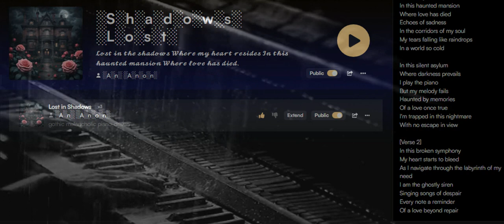░L░o░s░t░ ░I░n░ ░S░h░a░d░o░w░s░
[𝖁𝖊𝖗𝖘𝖊]
𝕷𝖔𝖘𝖙 𝖎𝖓 𝖙𝖍𝖊 𝖘𝖍𝖆𝖉𝖔𝖜𝖘
𝖂𝖍𝖊𝖗𝖊 𝖒𝖞 𝖍𝖊𝖆𝖗𝖙 𝖗𝖊𝖘𝖎𝖉𝖊𝖘
𝕴𝖓 𝖙𝖍𝖎𝖘 𝖍𝖆𝖚𝖓𝖙𝖊𝖉 𝖒𝖆𝖓𝖘𝖎𝖔𝖓
𝖂𝖍𝖊𝖗𝖊 𝖑𝖔𝖛𝖊 𝖍𝖆𝖘 𝖉𝖎𝖊𝖉
𝕰𝖈𝖍𝖔𝖊𝖘 𝖔𝖋 𝖘𝖆𝖉𝖓𝖊𝖘𝖘
𝕴𝖓 𝖙𝖍𝖊 𝖈𝖔𝖗𝖗𝖎𝖉𝖔𝖗𝖘 𝖔𝖋 𝖒𝖞 𝖘𝖔𝖚𝖑
𝕸𝖞 𝖙𝖊𝖆𝖗𝖘 𝖋𝖆𝖑𝖑𝖎𝖓𝖌 𝖑𝖎𝖐𝖊 𝖗𝖆𝖎𝖓𝖉𝖗𝖔𝖕𝖘
𝕴𝖓 𝖆 𝖜𝖔𝖗𝖑𝖉 𝖘𝖔 𝖈𝖔𝖑𝖉

𝕴𝖓 𝖙𝖍𝖎𝖘 𝖘𝖎𝖑𝖊𝖓𝖙 𝖆𝖘𝖞𝖑𝖚𝖒
𝖂𝖍𝖊𝖗𝖊 𝖉𝖆𝖗𝖐𝖓𝖊𝖘𝖘 𝖕𝖗𝖊𝖛𝖆𝖎𝖑𝖘
𝕴 𝖕𝖑𝖆𝖞 𝖙𝖍𝖊 𝖕𝖎𝖆𝖓𝖔
𝕭𝖚𝖙 𝖒𝖞 𝖒𝖊𝖑𝖔𝖉𝖞 𝖋𝖆𝖎𝖑𝖘
𝕳𝖆𝖚𝖓𝖙𝖊𝖉 𝖇𝖞 𝖒𝖊𝖒𝖔𝖗𝖎𝖊𝖘
𝕺𝖋 𝖆 𝖑𝖔𝖛𝖊 𝖔𝖓𝖈𝖊 𝖙𝖗𝖚𝖊
𝕴'𝖒 𝖙𝖗𝖆𝖕𝖕𝖊𝖉 𝖎𝖓 𝖙𝖍𝖎𝖘 𝖓𝖎𝖌𝖍𝖙𝖒𝖆𝖗𝖊
𝖂𝖎𝖙𝖍 𝖓𝖔 𝖊𝖘𝖈𝖆𝖕𝖊 𝖎𝖓 𝖛𝖎𝖊𝖜

[𝖁𝖊𝖗𝖘𝖊 2]
𝕴𝖓 𝖙𝖍𝖎𝖘 𝖇𝖗𝖔𝖐𝖊𝖓 𝖘𝖞𝖒𝖕𝖍𝖔𝖓𝖞
𝕸𝖞 𝖍𝖊𝖆𝖗𝖙 𝖘𝖙𝖆𝖗𝖙𝖘 𝖙𝖔 𝖇𝖑𝖊𝖊𝖉
𝕬𝖘 𝕴 𝖓𝖆𝖛𝖎𝖌𝖆𝖙𝖊 𝖙𝖍𝖗𝖔𝖚𝖌𝖍 𝖙𝖍𝖊 𝖑𝖆𝖇𝖞𝖗𝖎𝖓𝖙𝖍 𝖔𝖋 𝖒𝖞 𝖓𝖊𝖊𝖉
𝕴 𝖆𝖒 𝖙𝖍𝖊 𝖌𝖍𝖔𝖘𝖙𝖑𝖞 𝖘𝖎𝖗𝖊𝖓
𝕾𝖎𝖓𝖌𝖎𝖓𝖌 𝖘𝖔𝖓𝖌𝖘 𝖔𝖋 𝖉𝖊𝖘𝖕𝖆𝖎𝖗
𝕰𝖛𝖊𝖗𝖞 𝖓𝖔𝖙𝖊 𝖆 𝖗𝖊𝖒𝖎𝖓𝖉𝖊𝖗
𝕺𝖋 𝖆 𝖑𝖔𝖛𝖊 𝖇𝖊𝖞𝖔𝖓𝖉 𝖗𝖊𝖕𝖆𝖎𝖗